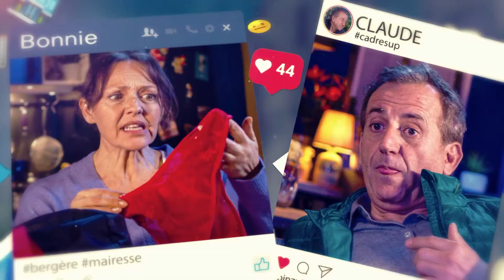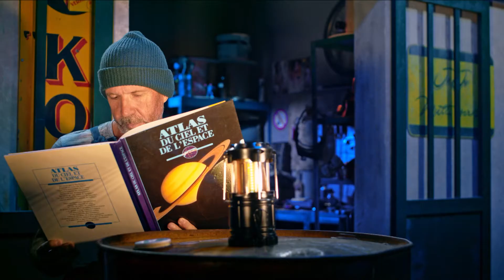PAESE - SAISON 2 - EPISODE 23